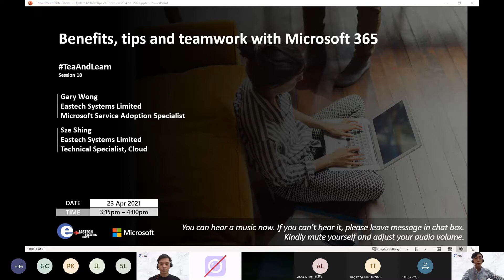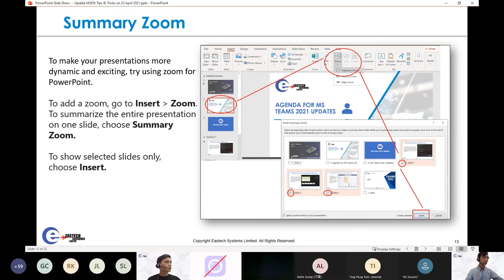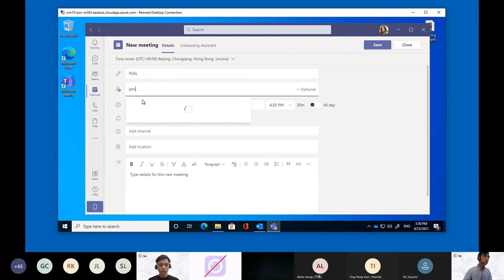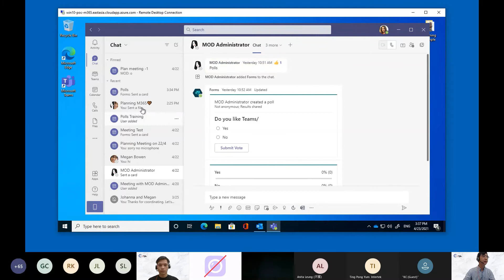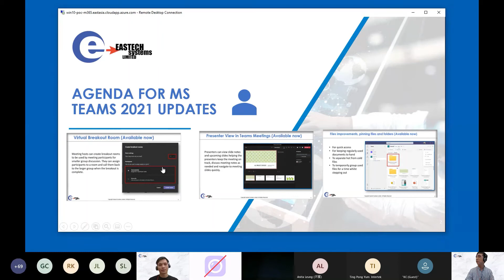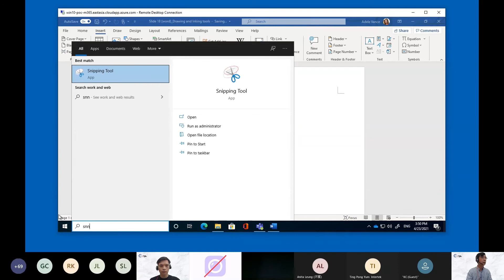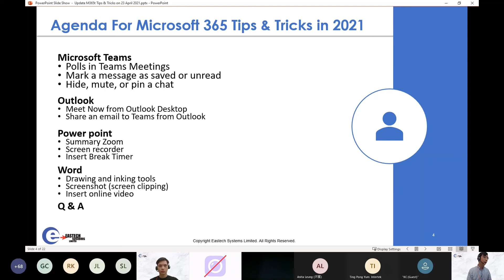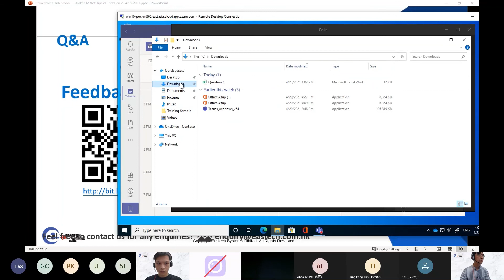TeaAndLearn - M365 Training #18: Benefits, tips and teamwork with Microsoft 365 (23 Apr 2021)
Topic: Microsoft 365 Tips and Tricks
Speaker:
Mr. Gary Wong - Microsoft Service Adoption Specialist
Mr. Sze Shing - Technical Specialist, Cloud
Date: 23 Apr 2021
Language: Cantonese
Target Audience: General User

Agenda:
02:45 Teams
05:02 Outlook
06:05 PowerPoint
08:51 Word